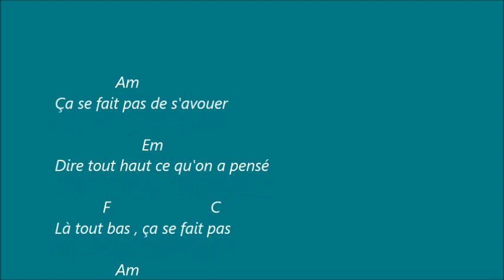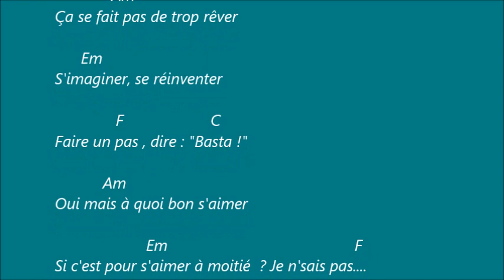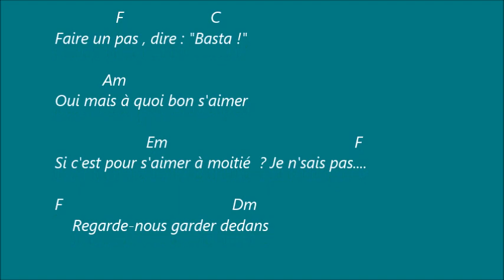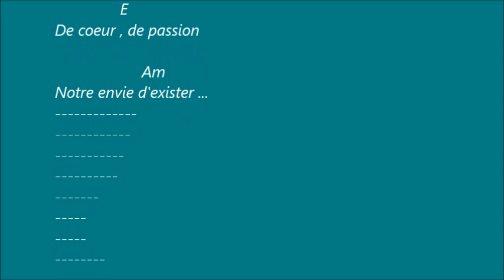Zaz - Exister . Karaoké d accords pour accompagner la chanson a la guitare .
Texte déroulant avec accords et chanson . On change d accords sur le mot situé en dessous . Si les enchainements d accords sont trop rapide pour les débutants , vous avez la possibilité de ralentir la vitesse de la vidéo sur YouTube .Il suffit de passer votre souris sur la vidéo en cours de lecture pour voir apparaitre une roue crantée dans les icone au bas de cette vidéo . Vous cliquez dessus et vous voyez ( paramètres ) et ( vitesse ) .Vous n avez plus qu a sélectionner une vitesse a votre rythme .